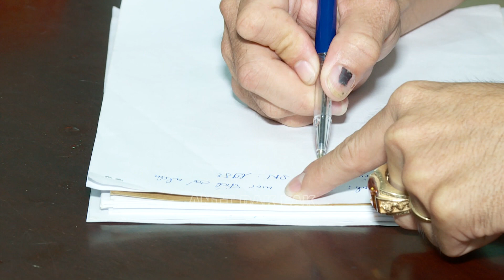Bắt 1 nhân viên Công ty có hành vi cướp giật tài sản